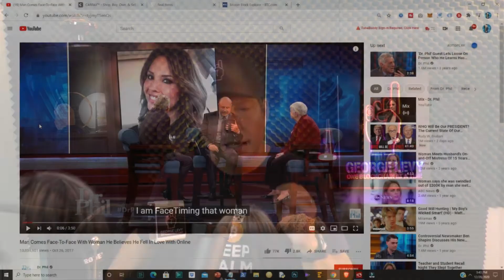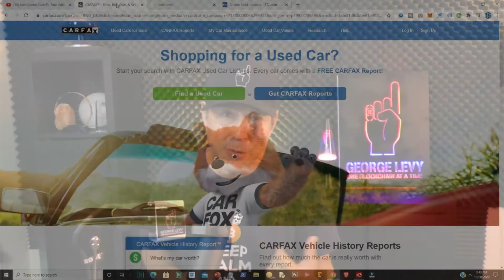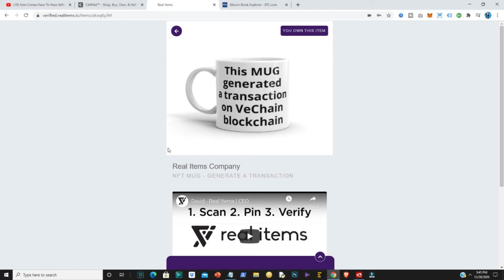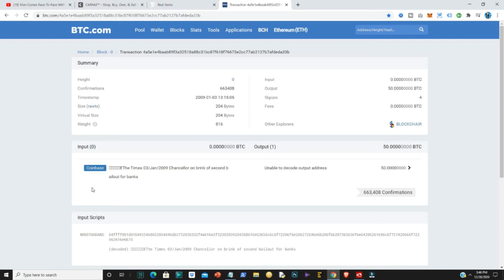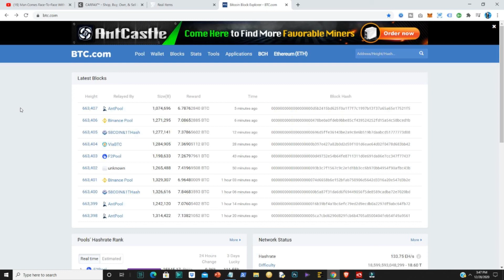Blockchain and the Power of a Single Source of Truth - George Levy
In this video, I explain how blockchain technology can deliver a "single source of truth" that is permanent and immutable, and which can serve as powerful weapon against fraud, lies and disinformation.

Get a free Bitcoin wallet at Coinbase and find out how you can earn $10 in free bitcoin at the following link: